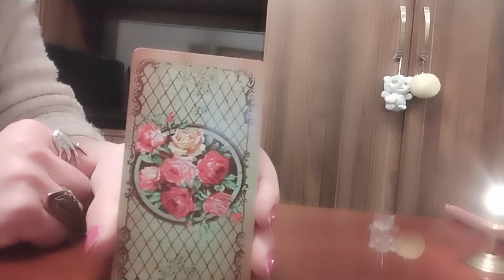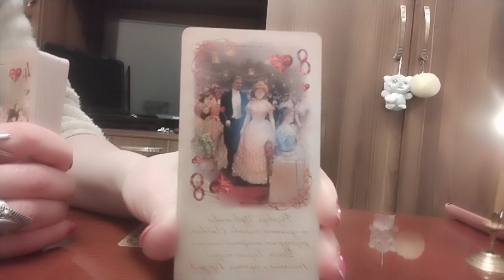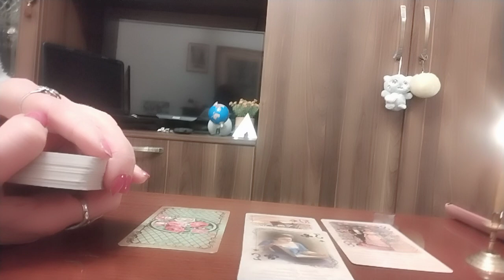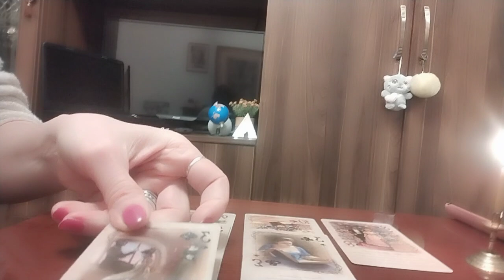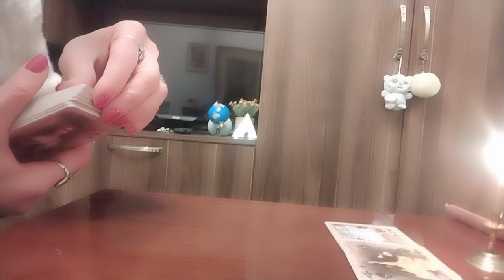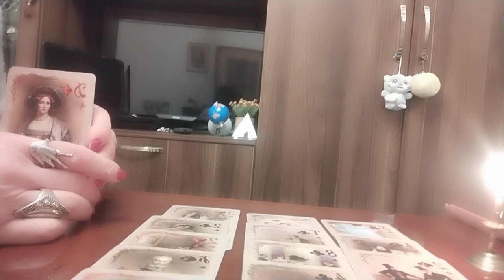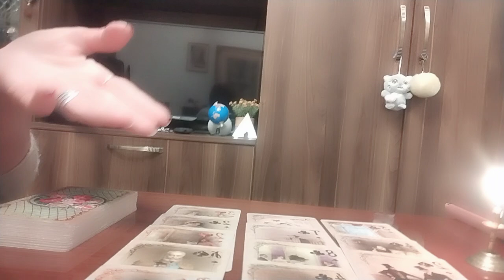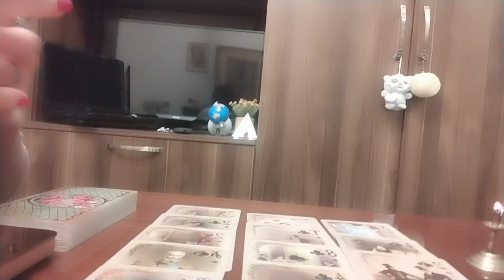გაზაფხულის დადგომასთან ერთად ურთიერთობების დალაგება ან დაწყება/ შეყვარებულთა ტარო - 3 ვარიანტი✨🃏✨